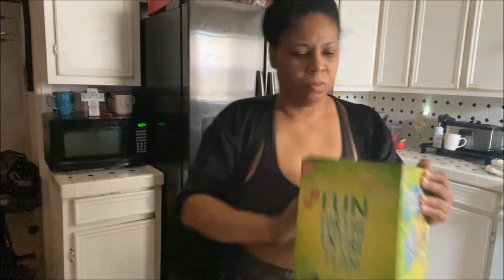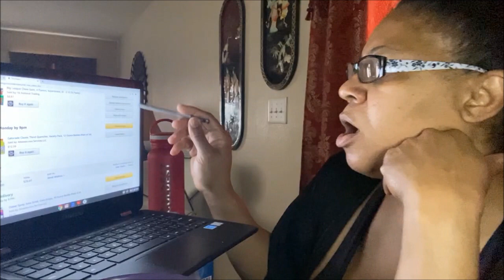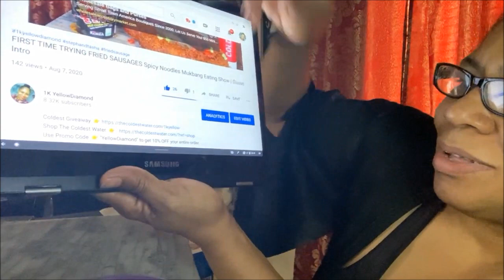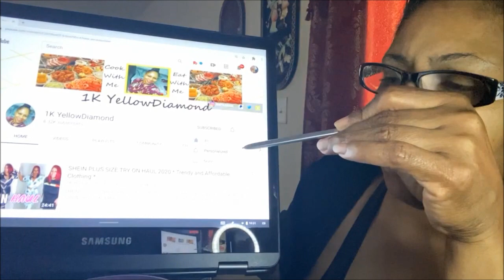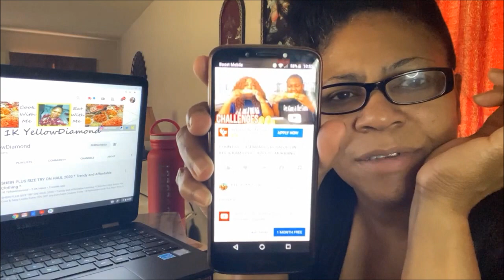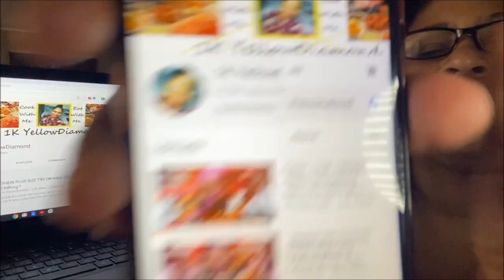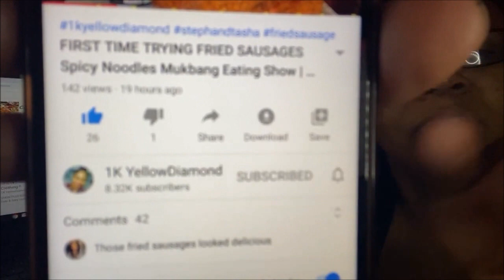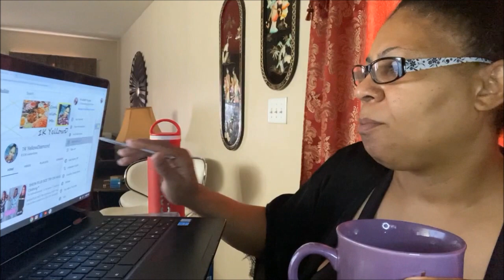My Morning Routine 2020 | First Thing You Need To Do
I hope this video can bring you and your family some laughter and happiness. Please Enjoy!!!

COMMENT "SHOUTOUT 1K YELLOWDIAMOND"

Send Mail
1K YellowDiamond

Share your Eating Videos On

Thanks so-so much for all your Love and Support!